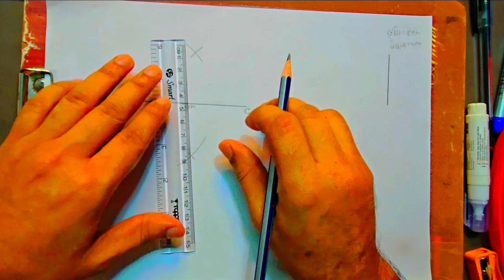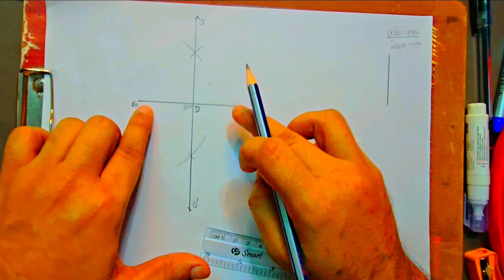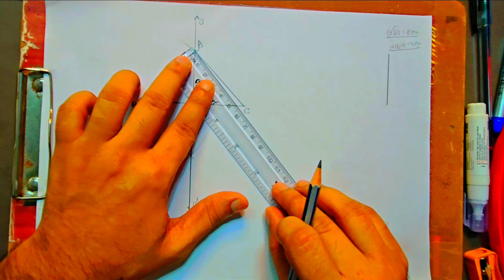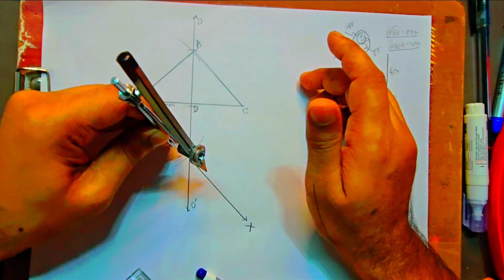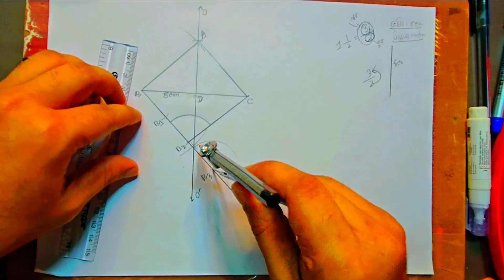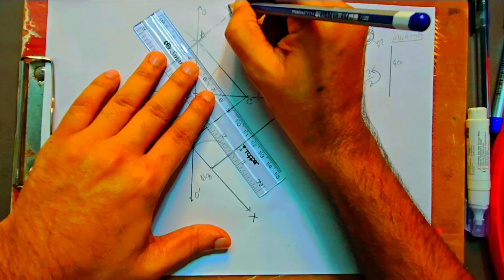অনুশীলনী 11.1|Class 10 Maths Bengali Medium |HSLC 2026|JJ Class Of Learning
অনুশীলনী 11.1|HSLC 2026|Class 10 Maths Bengali Medium|JJ Class Of Learning
IMPORTANT links👇

অনুশীলনী 11.1 সম্পূর্ণ ব্যাখ্যা | Class 10 Maths Bengali Medium | HSLC 2026 প্রস্তুতি
অনুশীলনী 11.1 ক্লাস 10 গণিত
HSLC 2026 Maths Bengali Medium
Class 10 Maths Exercise 11.1
Surface Areas and Volumes class 10 bengali
JJ Class Of Learning Maths
SEBA Class 10 Exercise 11.1
Class 10 Maths Bengali Explanation
HSLC 2026 Preparation
Maths Class 10 Bengali Medium
Exercise 11.1 Full Solution Bengali
Class 10 Geometry Chapter 11 Solution
Class 10 Surface Areas Volumes Solution
HSLC 2026 গণিত অনুশীলনী 11.1
Class 10 Maths Exercise 11.1 Bengali Medium
HSLC 2026 Maths Chapter 11 Exercise 11.1
SEBA Class 10 Maths Chapter 11 Solution Bengali
JJ Class Of Learning অনুশীলনী 11.1
11.1 question 4
class 10 Maths chapter 11 11.1 question number 4
11.1 question number 4 class 10